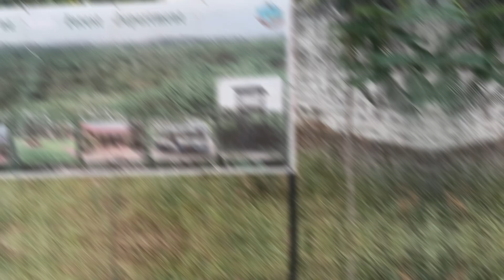AS-SUFFA Grammar School’s Educational Field Trip to Mruguvani National Park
On 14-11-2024, students from AS-SUFFA Grammar School embarked on an exciting educational field trip to Mruguvani National Park in Telangana. The visit offered a hands-on learning experience about wildlife conservation, biodiversity, and environmental sustainability.

Guided by naturalists, students explored the park’s rich flora and fauna, participated in nature walks, and learned about various species and their habitats. The trip also included informative sessions on the importance of ecological balance and conservation efforts.

This field trip helped students connect classroom knowledge with real-world applications, fostering a deeper appreciation for nature and inspiring them to become proactive stewards of the environment.